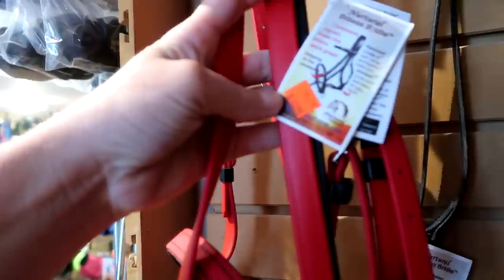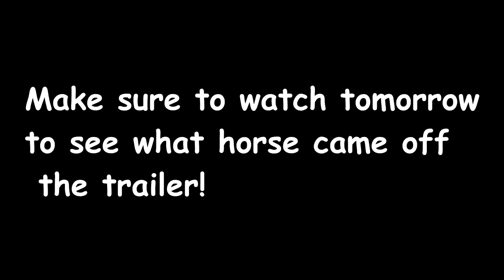SURPRISING HER WITH A HORSE! Day 148 (05/28/18)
SURPRISING HER WITH A HORSE!

DaybyDayVlogs
110 North Front Street - A3,
Suite #213
Belleville, Ontario, K8P 0A6
Canada